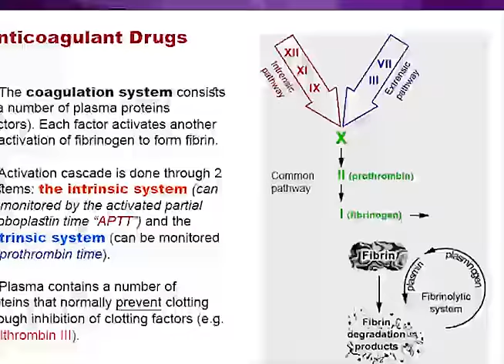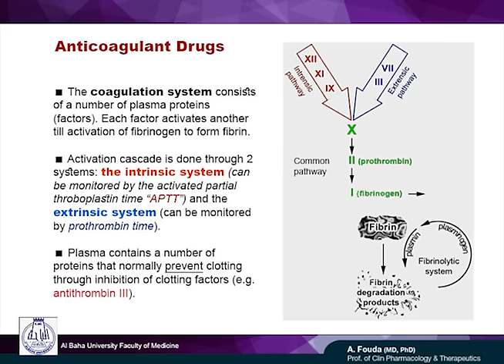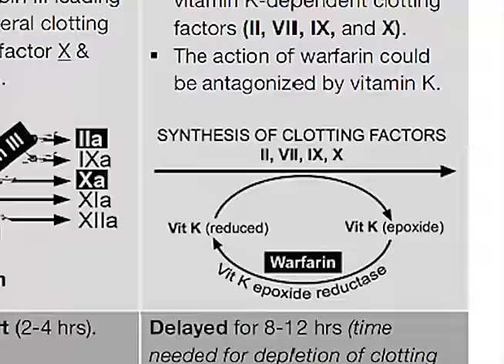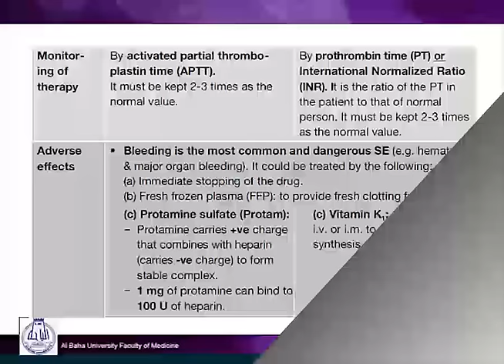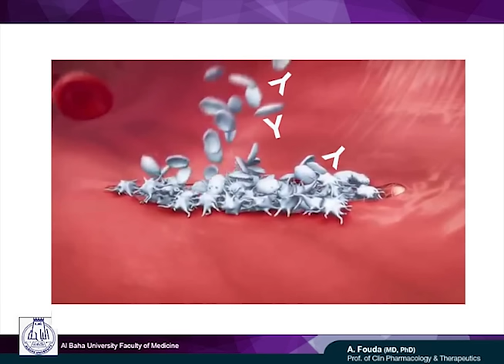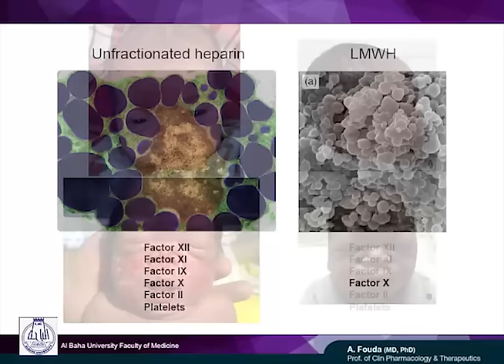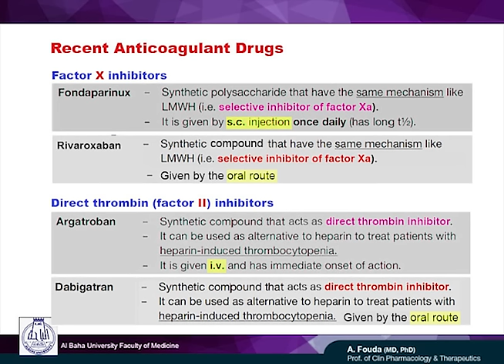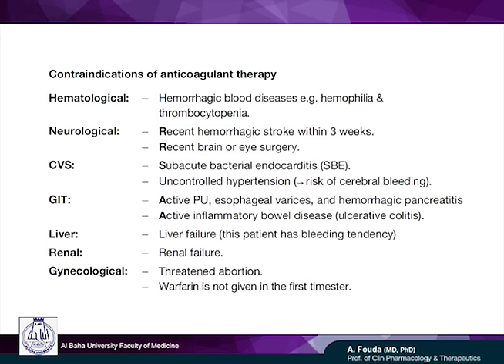Pharmacology of Blood (Ar) - Anticoagulants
Clinical Pharmacology lectures. Pharmacology of blood: a slide presentation of anticoagulants by Dr AM Fouda